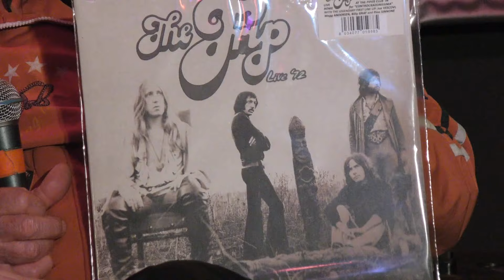PUNTATA 6 VIDEOBOX